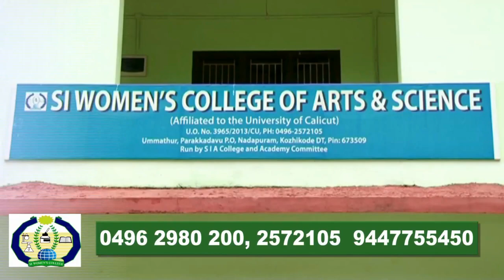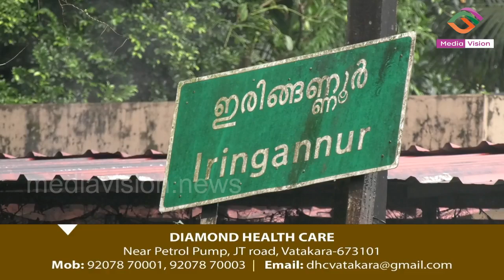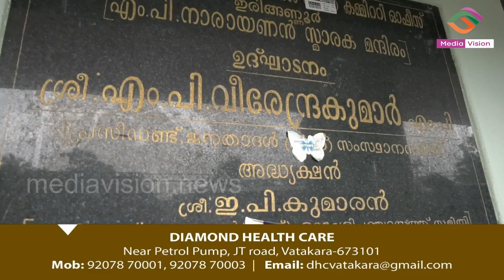പാർട്ടി ഓഫീസുകൾക്ക് നേരെ വീണ്ടും അക്രമം | തളീക്കര പാലം യാഥാർത്ഥ്യമാക്കണമെന്ന് നാട്ടുകാർ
നാദാപുരം മേഖലയിൽ പാർട്ടി ഓഫീസുകൾക്ക് നേരെ വീണ്ടും അക്രമം
പാലത്തായി പീഡനം: മുസ്ലിം  ലീഗ് സത്യഗ്രഹം നടത്തി.